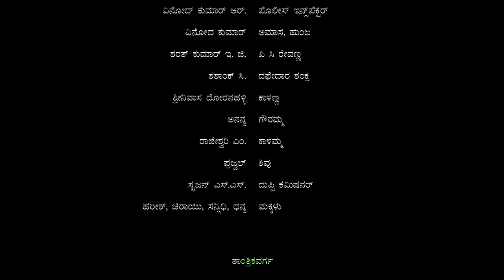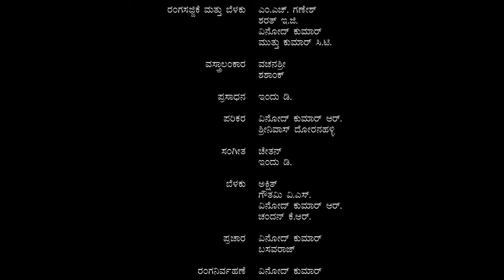ಒಡಲಾಳ | Odalaala | ನೀನಾಸಮ್ ರಂಗಶಿಕ್ಷಣ ಕೇಂದ್ರದ 2023-24ನೇ ಸಾಲಿನ ವಿದ್ಯಾರ್ಥಿಗಳ ರಂಗಪ್ರಯೋಗ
ಒಡಲಾಳ
ರಚನೆ: ದೇವನೂರ ಮಹಾದೇವ
ವಿನ್ಯಾಸ, ನಿರ್ದೇಶನ: ಭಾಗೀರಥಿ ಬಾಯಿ ಕದಂ

Odalaala
Author: Devanoora Mahadeva
Design, Direction: Bhagirathi Bayi Kadam